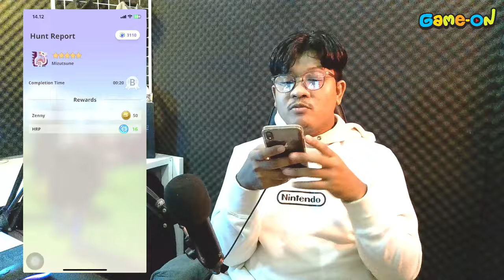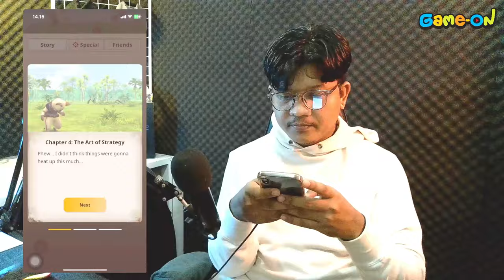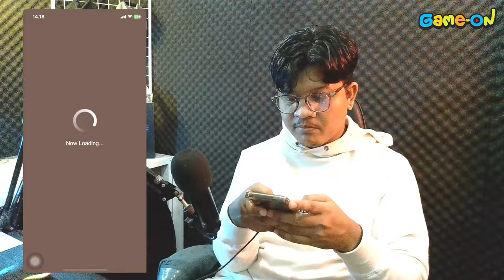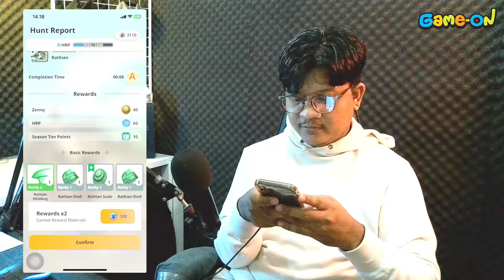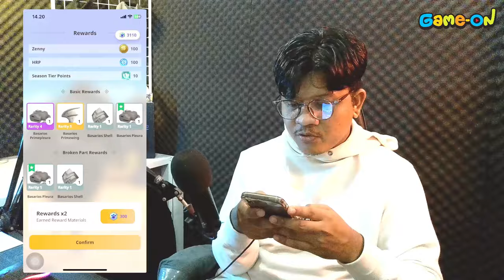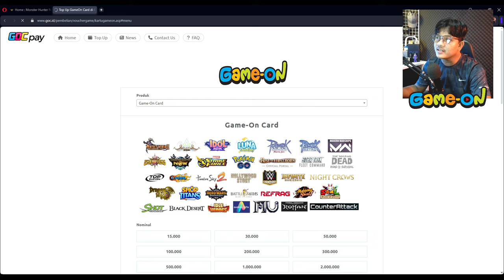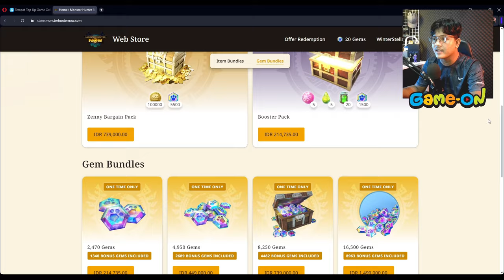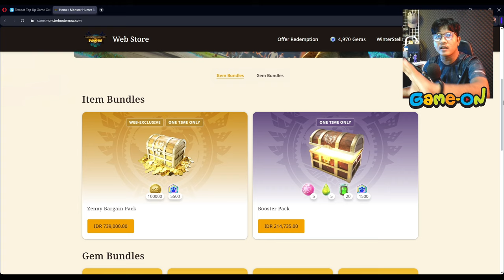Seru banget ngelawan Mizutsune & Deviljho